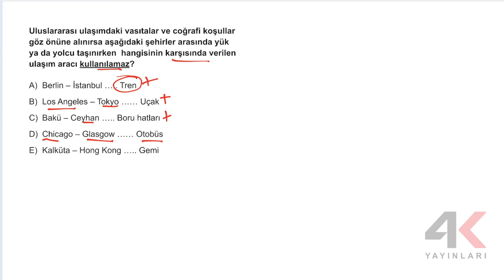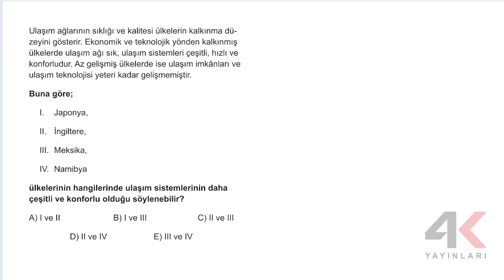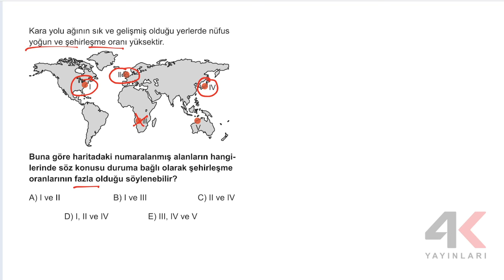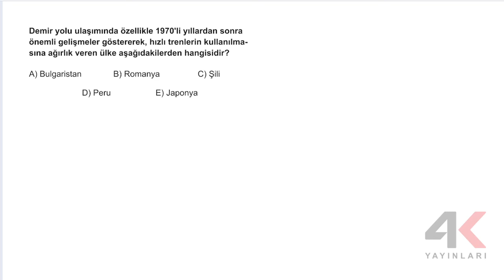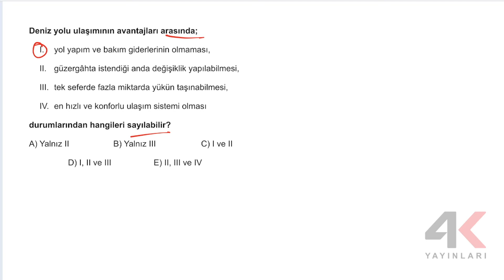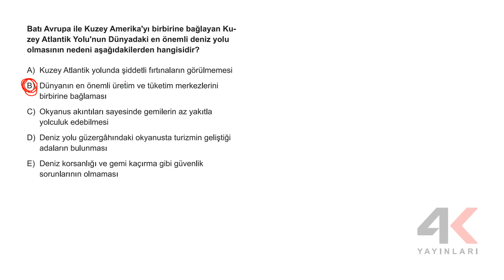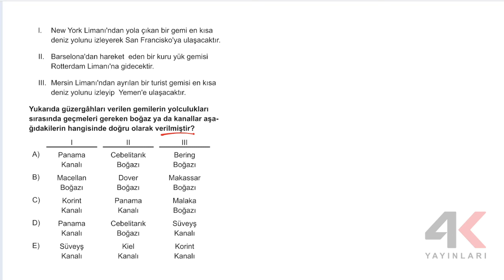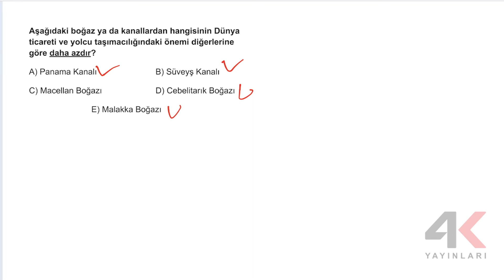TYT Coğrafya Soru Bankası Bölüm 03 Test 04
🎞 Soru Listesi
▶ 00:00:00 Bölüm
▶ 00:00:00 Soru 1
▶ 00:00:53 Soru 2
▶ 00:01:52 Soru 3
▶ 00:02:47 Soru 4
▶ 00:04:19 Soru 5
▶ 00:05:00 Soru 6
▶ 00:05:33 Soru 7
▶ 00:06:35 Soru 8
▶ 00:07:06 Soru 9
▶ 00:08:48 Soru 10
▶ 00:09:30 Soru 11
▶ 00:10:10 Soru 12
▶ 00:10:41 Soru 13